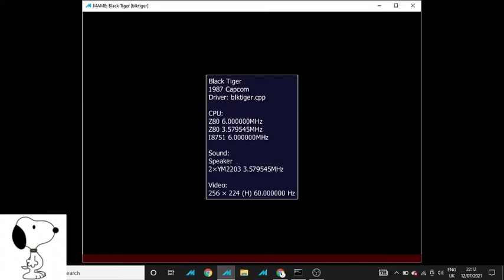MAME - Black Tiger 95,650